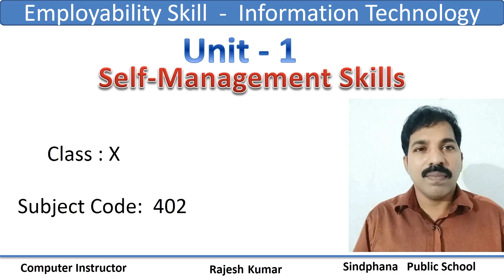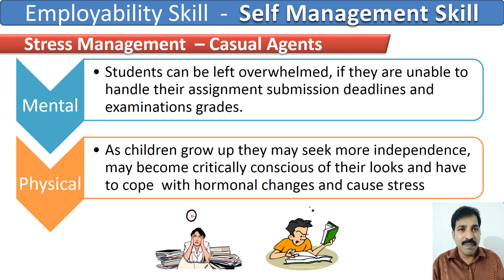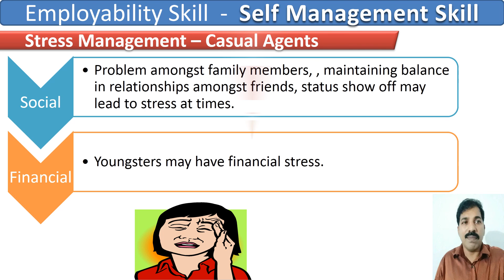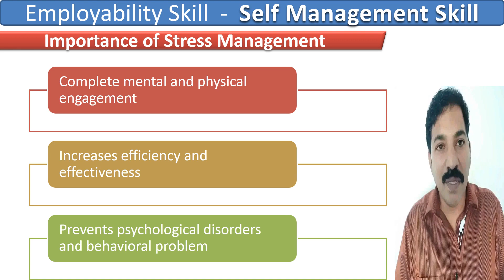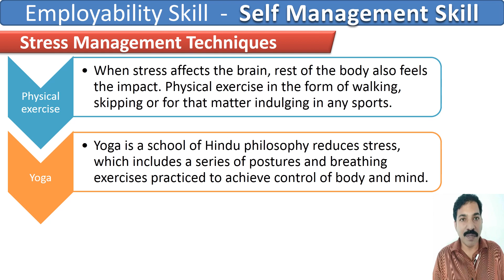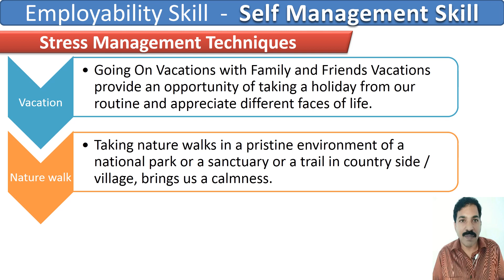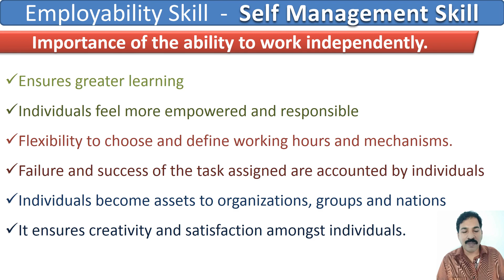Self Management Skill Class 10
IT 402 CBSE Class 10. Self Management Skill, Stress Management.